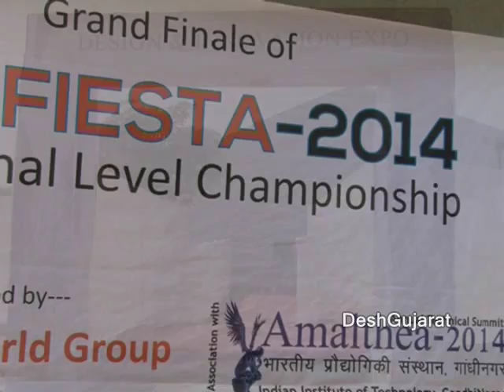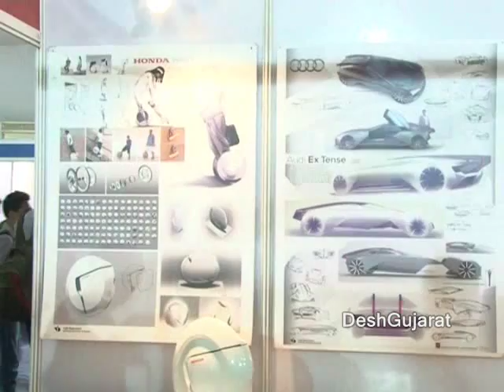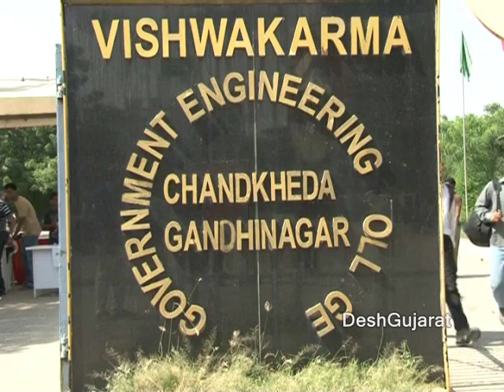SAC ISRO Ahmedabad scientists explain Space applications to visitors in IITG campus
Space Application Center (SAC) Indian Space Research Organization(ISRO) scientists in this video explain Space applications to visitors at an exhibition in Vishwakarma engineering college campus in Ahmedabad on occasion of IIT Gandhinagar's annual technology event